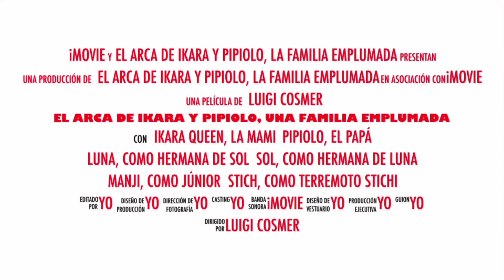Mañana de ☔️ con los pipis 😉 (662)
Hoy es un día de lluvias y los pekes  desayunando, acopladitos con mimitos.